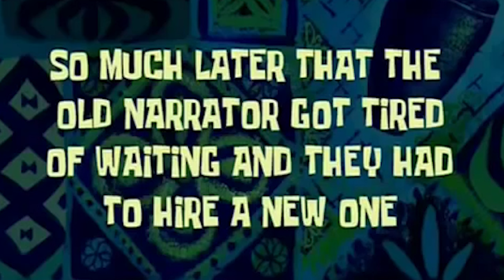Waiting in Valorant Loading Screen be Like!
Its a funny Valorant Video. Whats its be like waiting in valorant is the concept of the video. I made funny video from this.